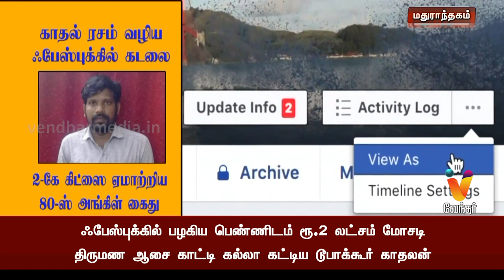காதல் ரசம் வழிய ஃபேஸ்புக்கில் கடலை 2 கே கிட்ஸை ஏமாற்றிய 80 ஸ் அங்கிள் கைது